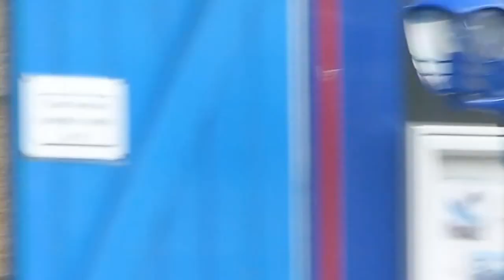thierry lhermite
en tournage a douélan .